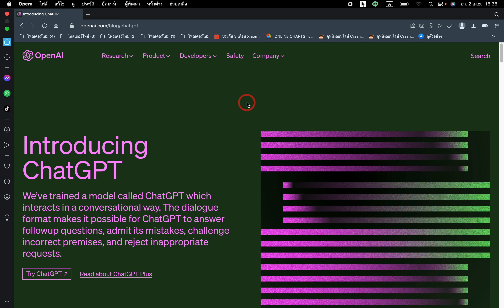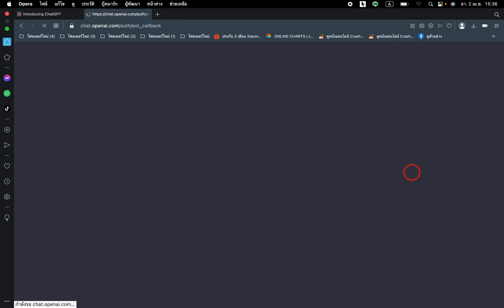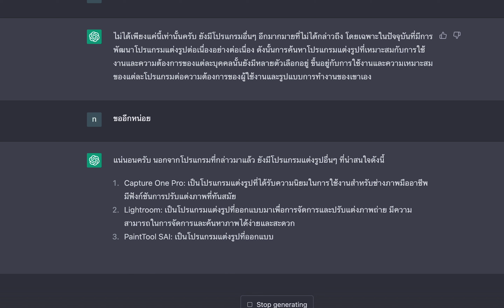สอนสมัครใช้งาน chat GPT และทดลองใช้ภาษาไทย จะเป็นยังไงมาดูกัน